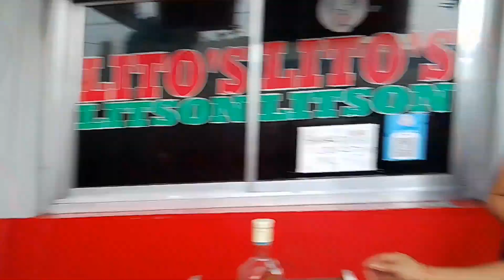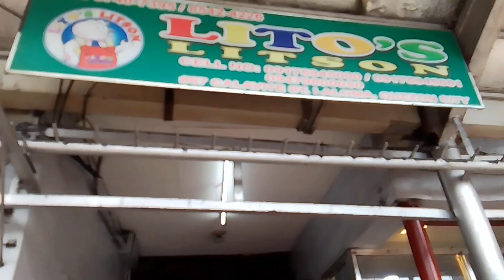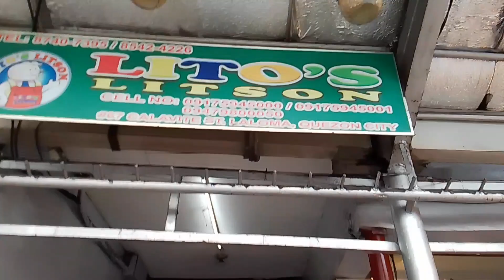Bumili kami Ng lechon sa laloma.😋😋